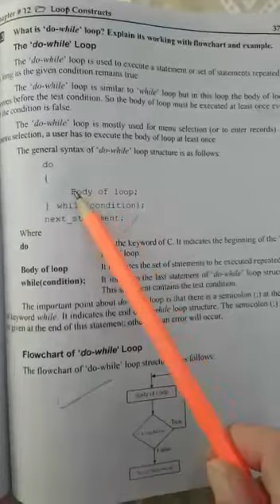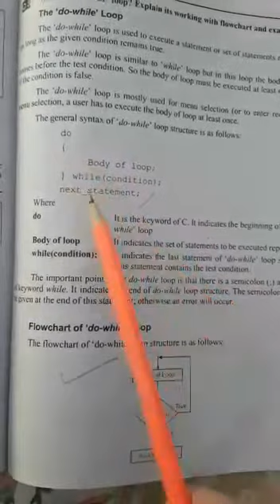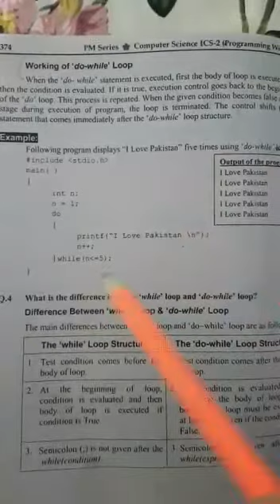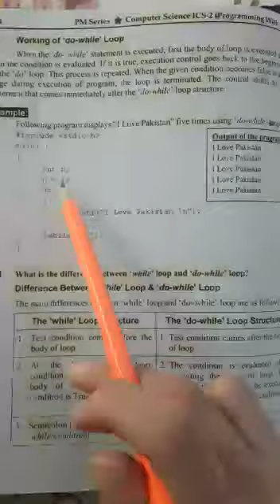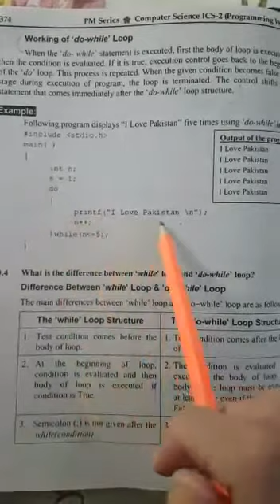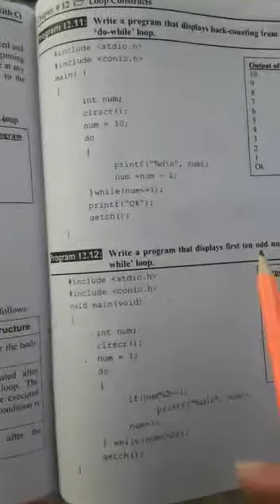Comp Sci ch#12. 2nd year.